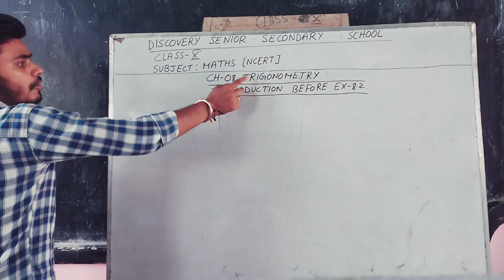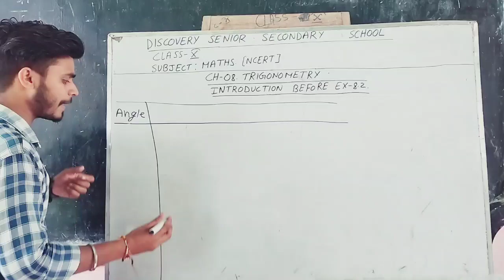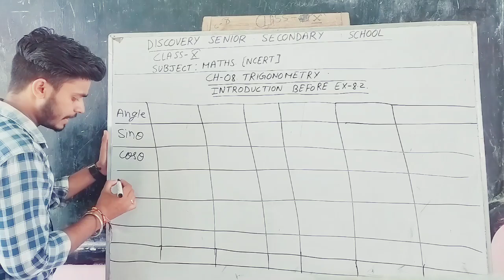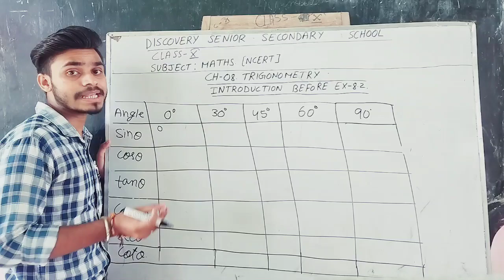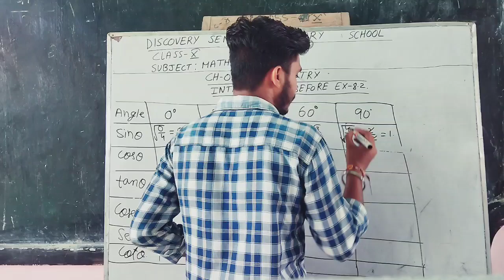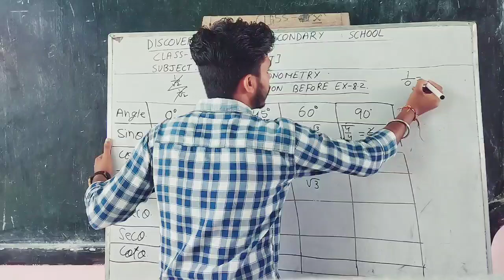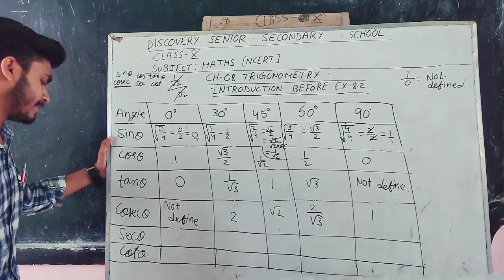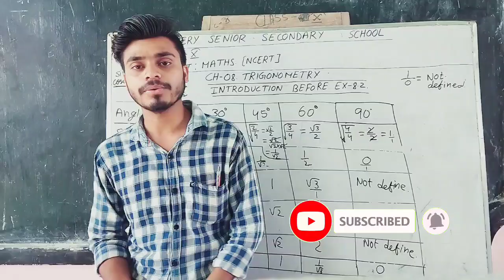CH -08 | INTRODUCTION TO TRIGONOMETRY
This YouTube channel offers comprehensive tutorials on Chapter 08 of Class 10 Mathematics, focusing on the introduction to trigonometry. Each video provides detailed explanations of key concepts, step-by-step solutions to all exercises, and illustrative examples to enhance understanding. Ideal for students seeking to master trigonometric principles, the channel aims to facilitate effective learning and improve academic performance in mathematics.pankajgupta education class10th class10mathsch3 trigonometryclass10 trigonometry #introduction